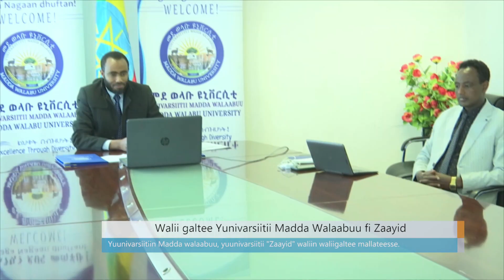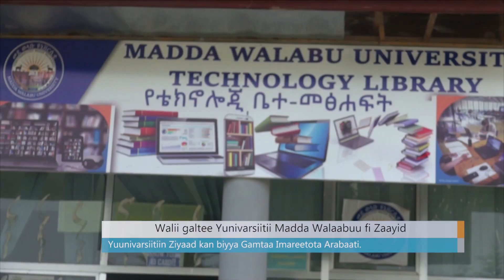Walii galtee Yunivarsiitii Madaa Walaabuu fi Zaayid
Arabic Facebook: تلفزيون والتا بالعربي Walta TV Arabic